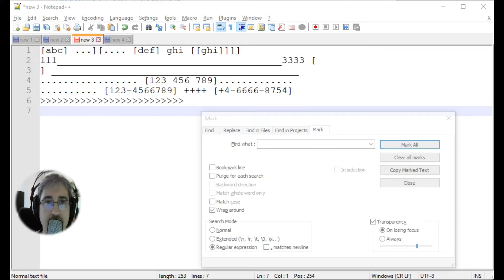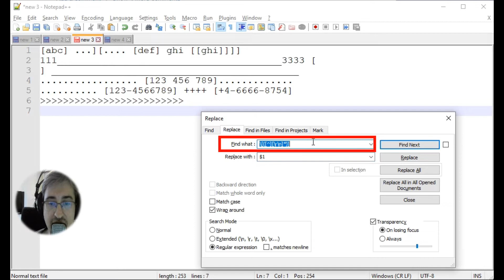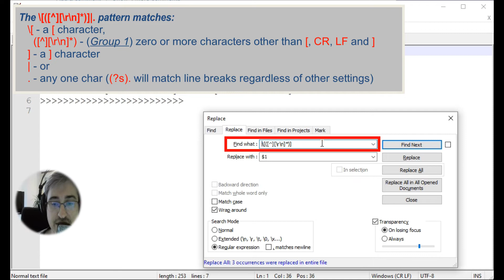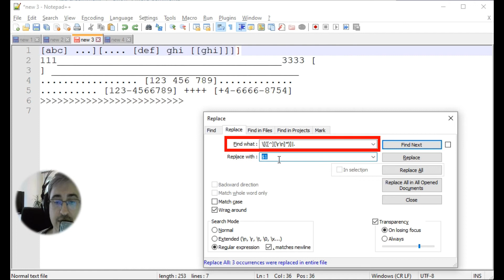Extracting multiple matches in a Notepad++ document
In the "Swapping multiple values using conditional replacement patterns in Notepad++" regex quickie I explained how to use conditional replacement patterns when swapping values.
In this video, I will show you how to use this feature to extract all matches within an open document in Notepad++.
Let's extract all substrings between innermost square brackets that do not span multiple lines.

FURTHER LINKS

2. Remove everything except a certain pattern

 5. Regular expression to extract text between square brackets